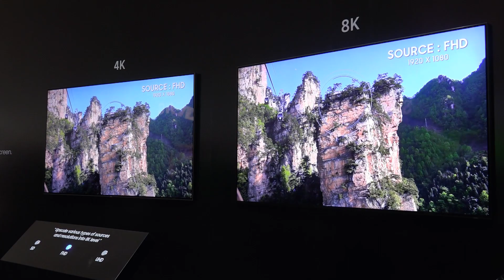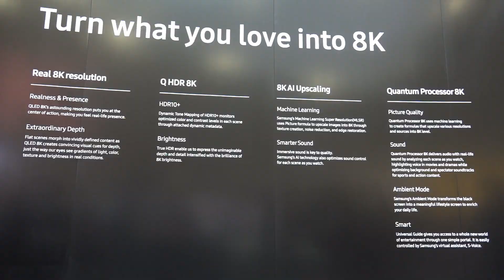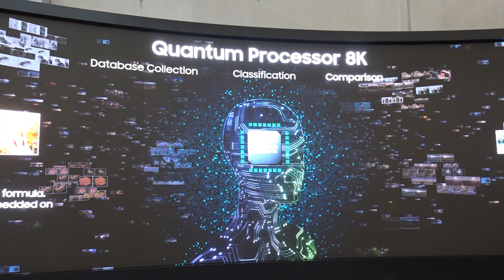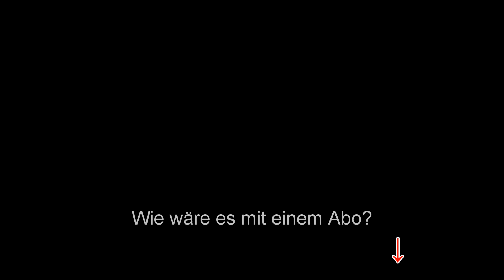Samsung QLED 8K TV Q900 Serie @IFA 2018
Samsung stellte auf der IFA 2018 seine neuen Q900-TV-Serie mit QLED und 8K Auflösung (entspricht 7.680 x 4.320 Pixeln) vor. Ab Mitte Oktober sollen die Geräte bereits im deutschen Handel verfügbar sein. Die Preise (UVP) sind: GQ65Q900 (65 Zoll, 163 cm Diagonale) – 4.999 €, GQ75Q900 (75 Zoll, 189 cm Diagonale)–6.999 €, GQ85Q900 (85 Zoll, 216 cm Diagonale)–14.999 €
Available in Germany in three screen sizes (65”, 75”, and 85”), Samsung QLED 8K TV will feature several 8K-ready enhancements, including Real 8K Resolution, Q HDR 8K and Quantum Processor 8K, all created to bring 8K-quality images to life. With peak brightness of 4000 nits (85") and all of the color available with QLED tv, and HDR 10+ the Q900R is one of the best TVs on the market. 8K upscaling is also excellent.
Samsung’s QLED 8K with 8K AI Upscaling is a part of the company’s long-term vision of leading 8K to the forefront as the most accurate and life-like screen resolution on the market. The new Samsung QLED 8K will be available in October 2018.